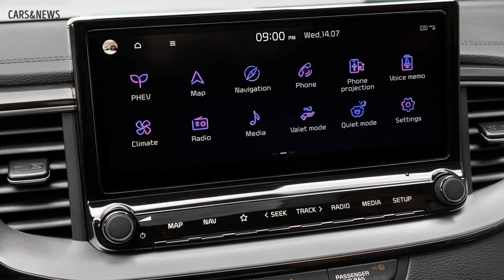2022 Kia Ceed Facelift - First Look (Ceed GT-Line, Ceed SW, Proceed GT)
2022 Kia Ceed Facelift - First Look (Ceed GT-Line, Ceed SW, Proceed GT

*Threeking RC Cars Stunt car Double Sided 360° is
*Super High Speed Race Boat FMTStore is
*Extreme Speed Monster Truck ARRMA 1/8 KRATON is
The third-generation Ceed has been around for a little over three years and Kia is ready to give its compact car a nip and tuck. Ahead of tomorrow's premiere, the Korean brand has released a disappointingly low-res image showing three different flavors of its VW Golf competitor. From left to right, we're dealing with the ProCeed GT swoopy wagon, Ceed GT Line hatch, and the Ceed conventional wagon with a plug-in hybrid setup and GT Line spec.

Both these upper-end trims have a glossy black trim on the extremities of the front bumper to give the illusion the faux air vents extend onto the side. We are not particularly fond of this look and we're hoping the lesser trim levels will have a different front bumper / air vent design. The front grille has a new look and we're getting the impression it features a blocked-off design, at least in the case of the GT Line.

Kia has also tweaked the headlights as the four-point LED arrangement à la Porsche appears to be gone. The front lighting clusters likely have the same shape as before, with only the inner bits changed for the Ceed's mid-cycle facelift. As before, the flagship GT wears some red accents on the bumper and sides to denote it's the sporty version. Naturally, all three cars get the company's revamped logo.

The only body style missing from this image is the crossover, which is likely a sign the XCeed will arrive at a later date. That would make sense seeing as how the SUV-ified hatchback was introduced only two years ago. The updated Ceed flavors we will be seeing tomorrow are likely going to have some mildly revised taillights and possibly a slightly different look for the rear bumper, but nothing to write home about.

Kia has been updating the current Ceed and therefore we are not expecting any major changes on the inside. The same holds true for the engines as the cars have already received the new 1.5-liter turbocharged gasoline engine with 160 horsepower to replace the lesser 1.4-liter mill.